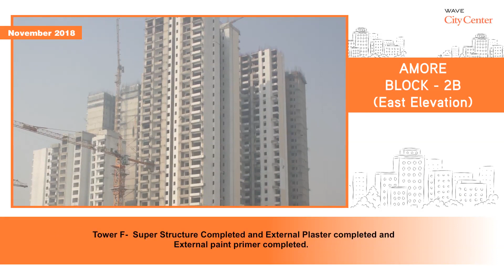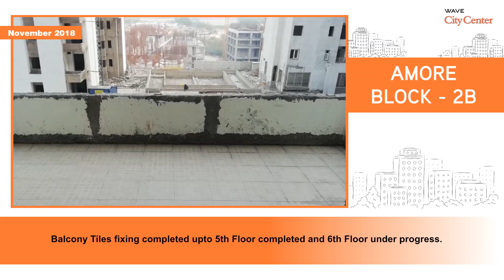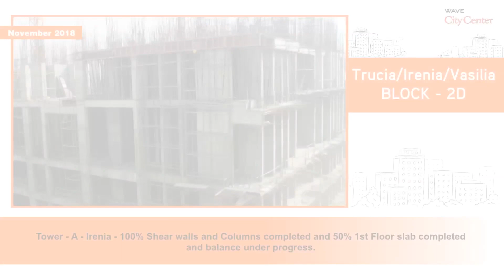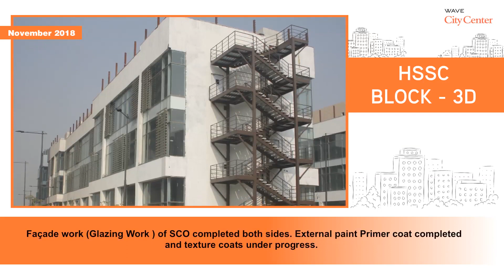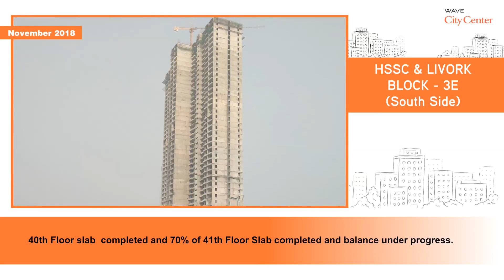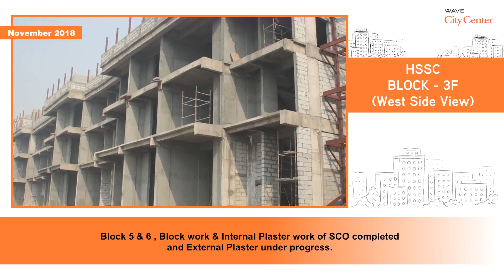CONSTRUCTION UPDATE! Wave City Center Noida Sector 32 - November 2018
Here's a ConstructionUpdate for Wave City Center as on November 2018. The project is aimed to create a premium lifestyle across the vast land and it includes some world-class add-on services amidst the eco-friendly environment with luxurious residence and retail space.